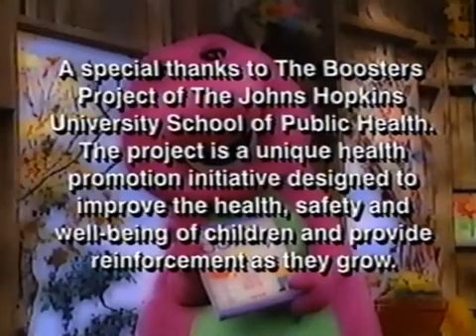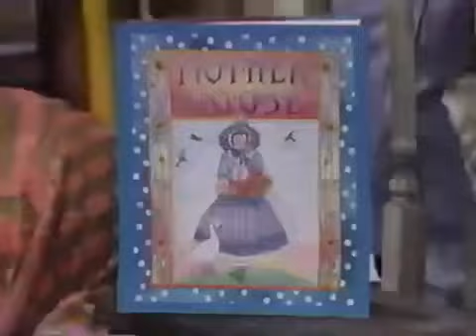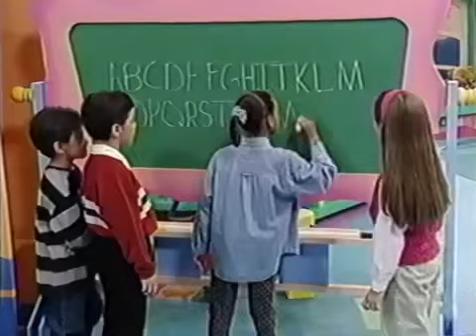Purple Guy Safety (2001 Version) Final part!!!!!!!